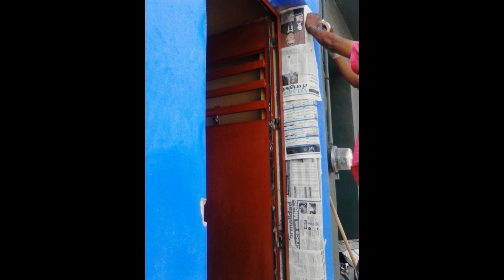Portón y puerta Minimalista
Portón de dos hojas y una puerta peatonal minimalista diseño sugerido de acuerdo a varias ideas que el cliente comentaba el cliente quedo muy complacido con el trabajo terminado dijo que como como él lo imaginaba